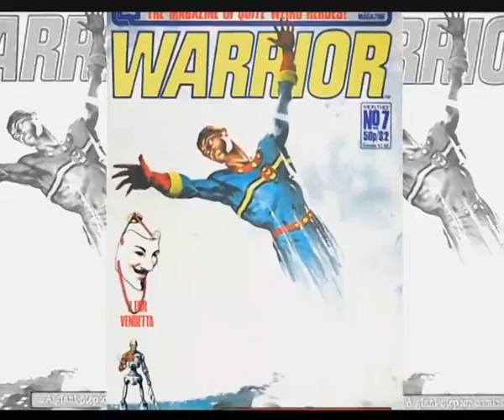David Lloyd Comic Artist 09: REAL ORIGIN of V for Vendetta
David Lloyd comic artist of V for Vendetta and co-creator, explains that the actual idea to start the series came from the character Night Raven.A Marvel UK character. Dez skinn, the editor of WARRIOR magazine, which V first appeared in back in the 1980s, asked for a character similar to Night Raven,that is a masked vigilante. A character they had all previously worked on before, for Marvel UK.

So no "Night Raven" = no "V for Vendetta"

Night raven was a weird,unique, enigmatic, character that has disappeared from use by Marvel comics. Here is night ravens wikipedia page-

Heri